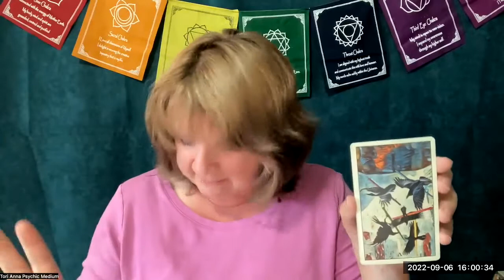Libra - "Finish It"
Is the fire smoldering?  Is it time to piss on the fire?